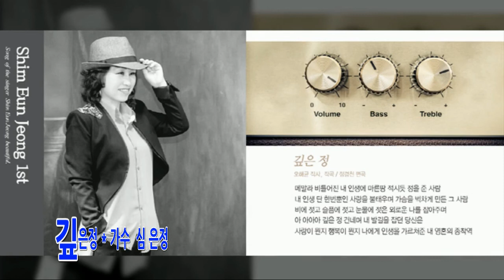깊은정 * 가수 심 은정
박희문Music St.
오해균 작사 , 곡  .. 깊은정